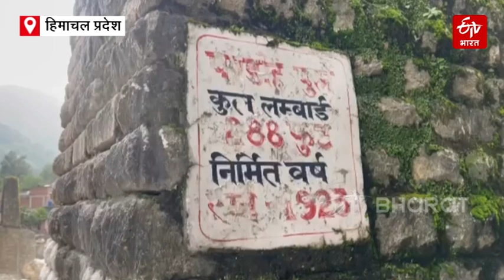Mandi : पंहोड में PWD द्वारा Jhulla Bridge का निर्माण किया जा रहा | Himachal Pradesh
हिमाचल प्रदेश में भारी बरसात के चलते कई सड़कें टूट गई हैं और कई पुल बह गए हैं. जिसके चलते जनजीवन बुरी तरह से प्रभावित हुआ है. मंडी जिले में बाढ़ ने कोहराम मचाया और कई पुल इसकी भेंट चढ़ गए. 100 साल पुराने लाल पुल के बहने से पंहोड वासियों की मुश्किलें और ज्यादा बढ़ गई है. PWD द्वारा यहां पर झूला पुल का निर्माण किया जा रहा है.

About ETV Bharat Himachal Pradesh:-
ETV Bharat Himachal Pradesh is an exclusive news channel on YouTube that streams news related to Himachal. Get the latest news, breaking news, video, audio, and feature stories in ETV Bharat Himachal Pradesh.

ईटीवी भारत हिमाचल प्रदेश एक विशेष न्यूज़ चैनल है जो हिमाचल से संबंधित समाचारों को प्रसारित करता है। आप ईटीवी भारत हिमाचल प्रदेश के यूट्यूब चैनल पर नवीनतम समाचार, ब्रेकिंग न्यूज, वीडियो, ऑडियो और फीचर कहानियां प्राप्त कर सकते हैं।